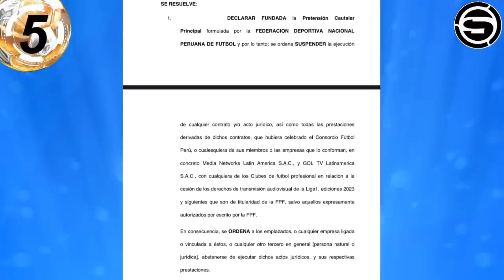PODER JUDICIAL EMITE NUEVA MEDIDA CAUTELAR/QUE PASAR CON EQUIPOS REBELDES